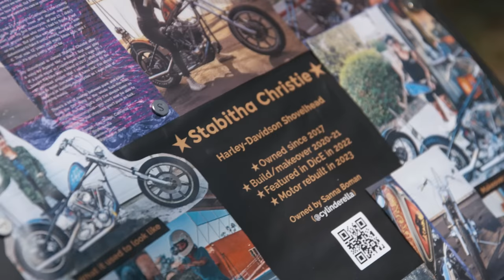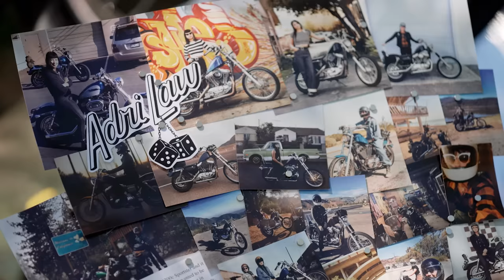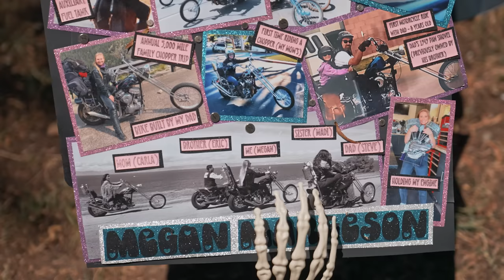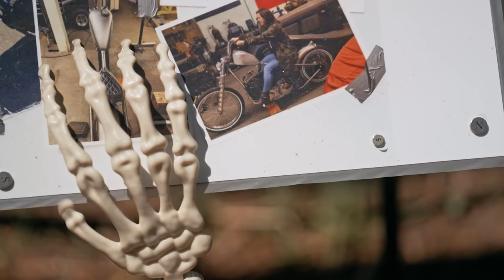Ep 2: Welcome to Axel's Hideout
Episode 2:

In collaboration between @harleydavidson and Axel Co. we present Axel's Hideout - a traveling exhibit celebrating women and the bikes they ride and build.

I brought together 8 women riders and builders to showcase their incredible skill and passion for motorcycles at the 14th annual Born-Free Show in Irvine, CA this summer.

Don’t worry, it’s totally free and there's a lot more on there to play around with too.

The next Axel's Hideout will take place at Born Free Texas October 20th-21st 2023.